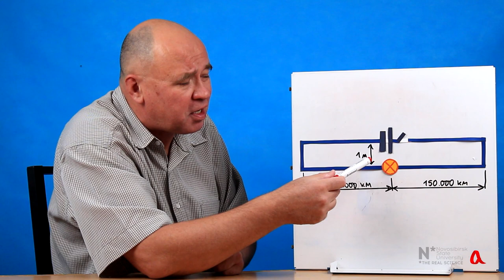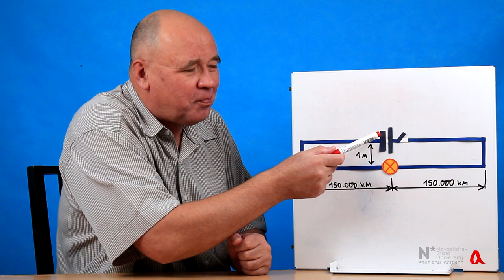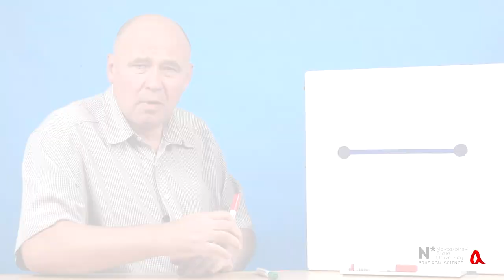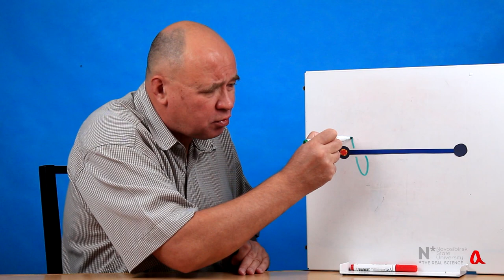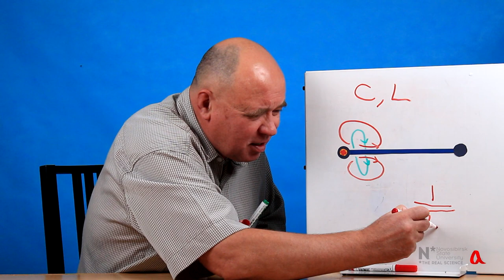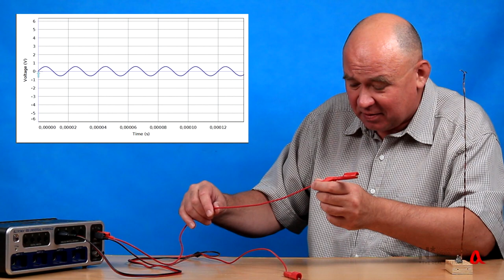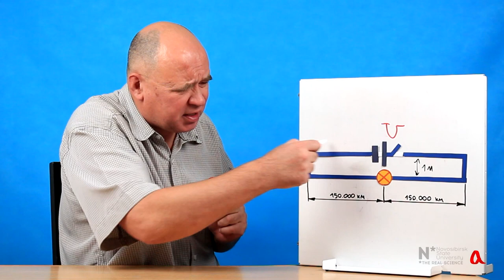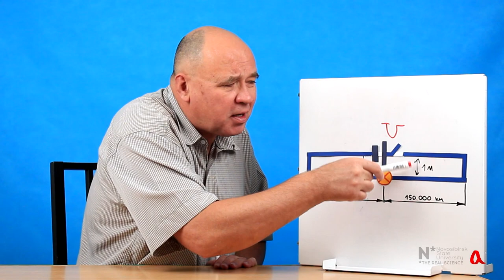Как скоро загорится лампа?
Обсуждаем задачу, предложенную Дереком Маллером в ролике "The Big Misconception About Electricity": как скоро загорится лампа, если батарею соединить с ней проводами длиной 150000 км и замкнуть ключ рядом с батареей?